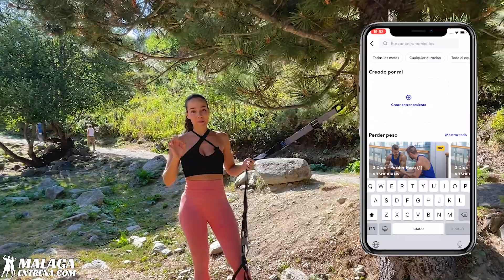COMO Montar KIT ENTRENAMIENTO en SUSPENSION TRX (Es similar al TRX)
Os enseño aqui cómo MONTAR  y QUE PIEZAS incluye un Kit de Entrenamiento en Suspensión o Similar.

Espero que te haya MOTIVADO.

Encuentra más en nuestra web malagaentrena.com